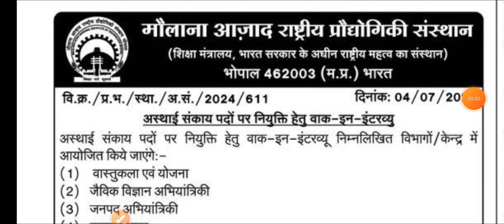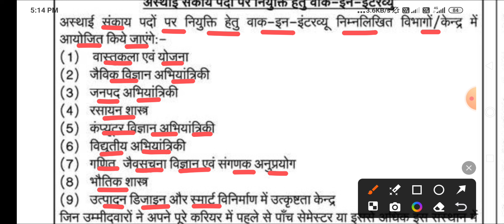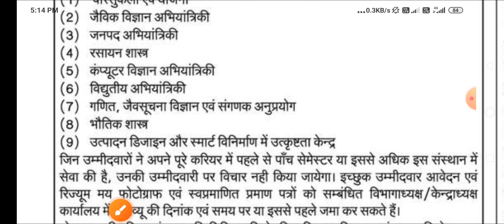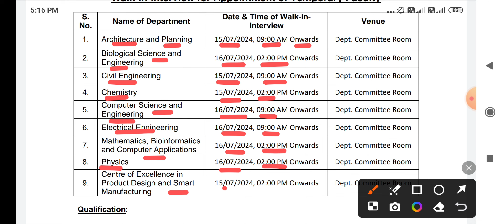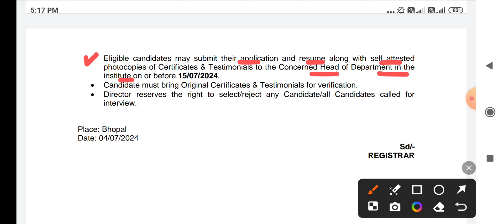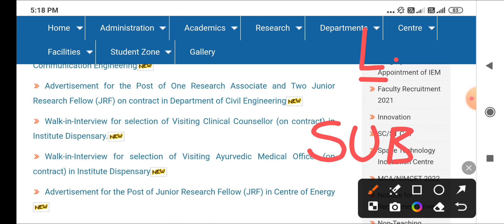MANIT BHOPAL RECRUITMENT 2024 - VARIOUS POSTS - MP GOVT FACULTY VACANCY 2024 - म.प्र फैकल्टी भर्ती